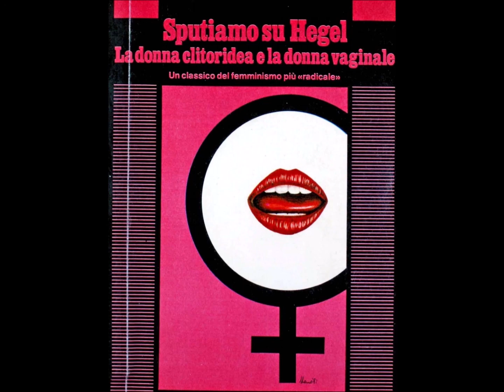4 Sputiamo su Hegel Assenza della donna dai momenti celebrativi della manifestazione creativa maschi